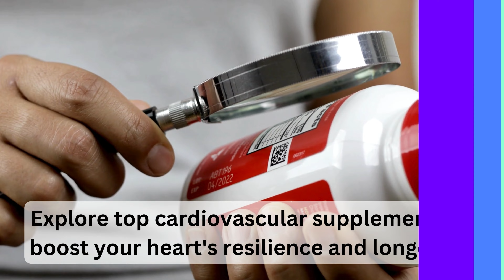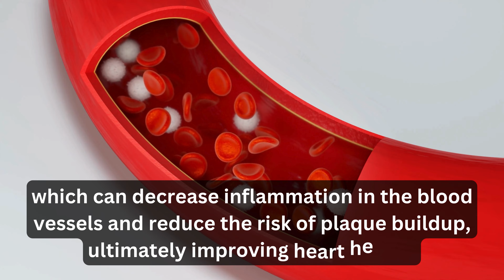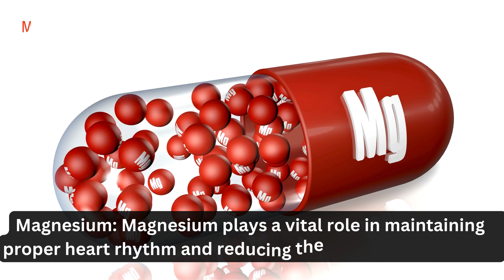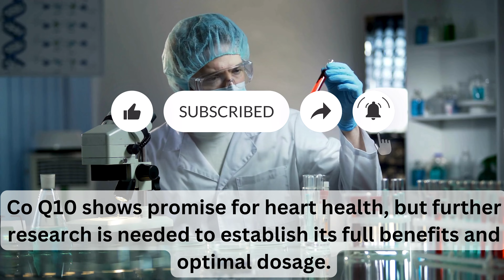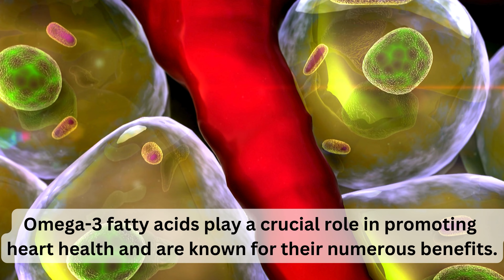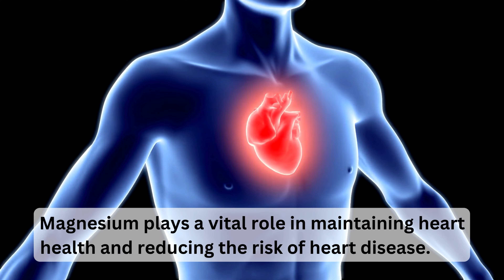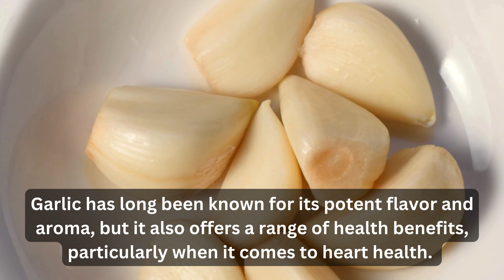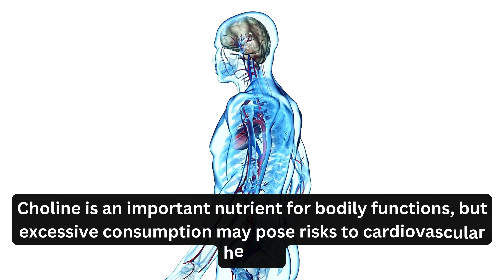Best Vitamins for a Healthy Heart || HeartBeeats101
The text discusses the importance of maintaining a healthy heart through a comprehensive approach that includes a balanced diet, regular exercise, and proper supplementation. Regular physical activity has numerous benefits for cardiovascular well-being, including improved heart function, lowered blood pressure, reduced cholesterol levels, weight management, and reduced inflammation. Multivitamins and mineral supplements play a crucial role in supporting heart health by providing essential nutrients that may be lacking in our daily diets. Coenzyme Q10 (Co Q10) is a naturally occurring compound in the body that plays a crucial role in supporting heart health. It is essential for energy production within cells and acts as a powerful antioxidant. Co Q10 supplementation may offer several benefits for heart health, but further research is needed to establish its full benefits and optimal dosage. It is crucial to consult with your healthcare provider before starting any exercise routine or new supplement regimen.